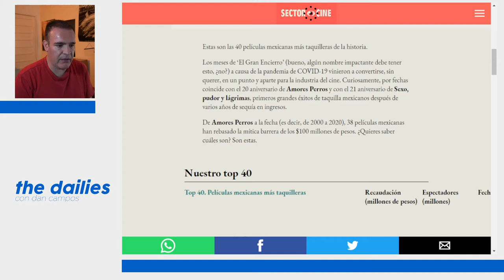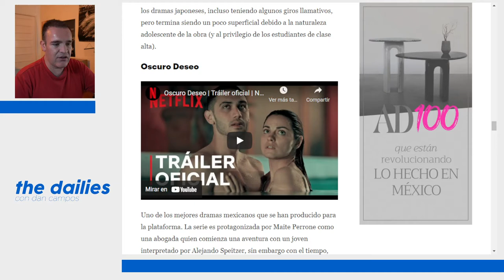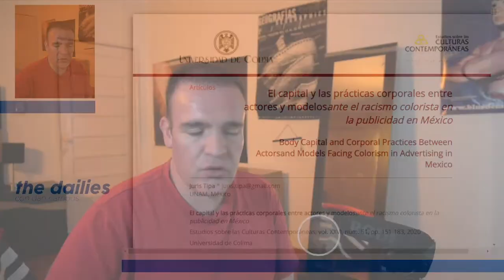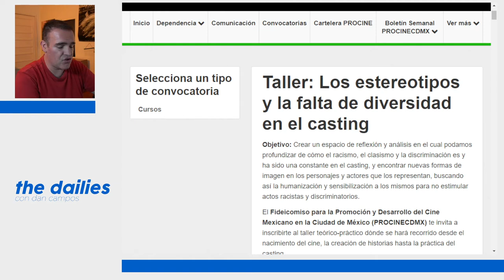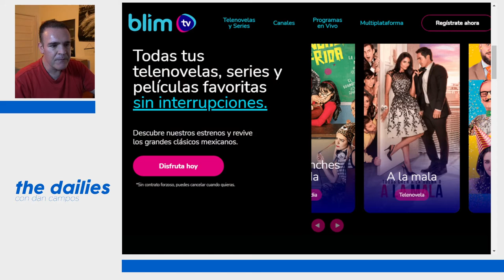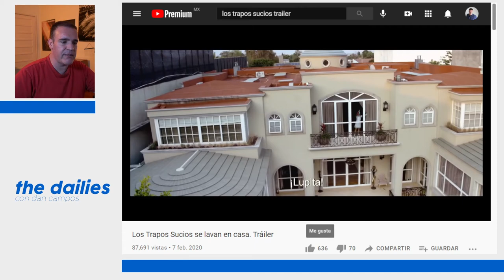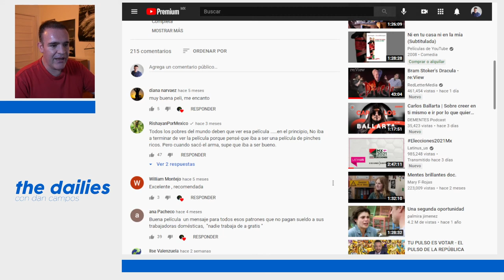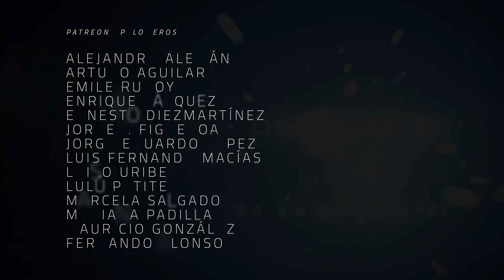The Dailies 45 - Racismo y discriminación en los medios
¿Hay discriminación en los castings para TV, streaming o cine basada en el color de piel en México?

Lo se, lo se, es un tema que no debería tratar yo (hombre blanco, heterosexual, privilegiado y todo eso), pero es mi programa y hago lo que yo quiero.

Comparativo de las películas mexicanas más taquilleras... y el color de sus protagonistas.

Revisión a las series mexicanas en Netflix... y la ¿variedad? de sus protagonistas.

"El cine comercial asume los estereotipos publicitarios". Buen artículo de la revista Nexos sobre Racismo en la Televisión, en el cine, en el teatro, por Nareni Gamboa.
Estudio sobre el punto que los medios de comunicación potencialmente forman parte de la dimensión ideológica del racismo y la exclusión, lo que luego puede normalizar y fortalecer a conductas cotidianas y concretas de inclusión-exclusión. Incluye cosas como la definición del "latino internacional"

Taller sobre Los estereotipos y la falta de diversidad en el casting, impartido por María Antonia Yanes. Un momento... ¿es güerita? Por acá tienen acceso al video.

Charla sobre El poder de la representación: racismo en la TV mexicana, con Fátima Molina, Cuauhtli Jiménez, Michelle González y Horacio García Rojas.

Documental de El País sobre racismo y discriminación, narrado por Tenoch Huerta.

Por acá la liga de Chance: los trapos sucios se lavan en casa, la cinta que se rehizo en nuestro país.

5 Influencers mexicanos relevantes. ¿De qué color y género son?
10 Instagramers con más seguidores en México. Seguro aquí, fuera del control de los castings racistas, tendremos más variedad de color ¿verdad?

Co-Productor: Dany Saadia
Co-Productor: Logan Mayer
Co-Productor: Miguel Huesca
Co-Productor: Román Rangel